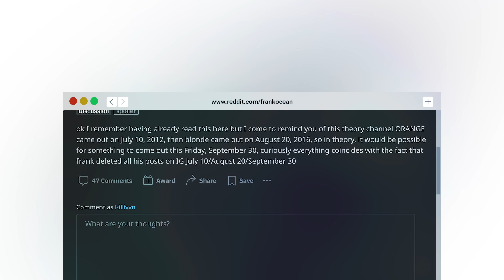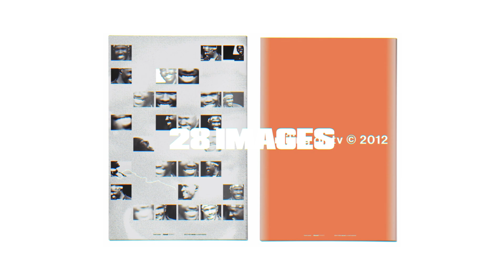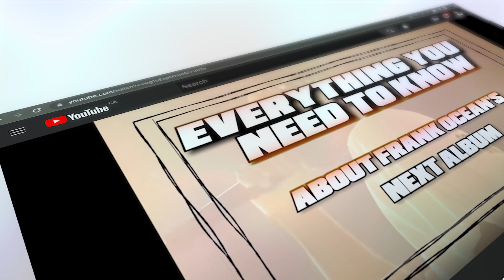WHEN WILL FRANK OCEAN DROP HIS NEXT ALBUMS ? [I FIGURED IT OUT]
Killivvn Show
I FIGURED OUT WHEN FRANK OCEAN WILL DROP !!!